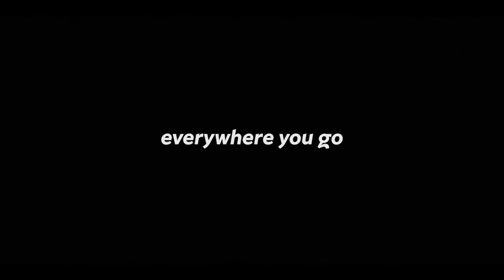Un effort de plus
Nous n’avons jamais été aussi près du but.
Reprendre le contrôle. Faire à nouveau les choses que nous aimons et qui nous manquent tant. Cela veut dire continuer de porter le masque,
d’utiliser du gel désinfectant et d’appliquer les règles de distanciations sociales. Le vaccin étant désormais disponible, il est temps de franchir le pas et inciter ceux qui nous entourent à le faire aussi.
Alors ensemble, faisons un effort de plus.
Aussi longtemps qu’il le faudra. Pour nous tous.
Parce que ça en vaut la peine.